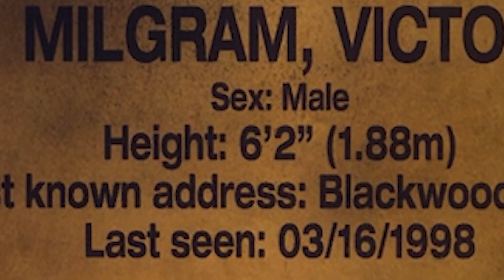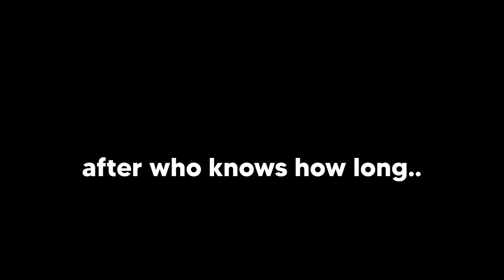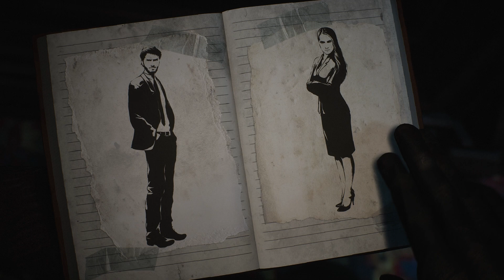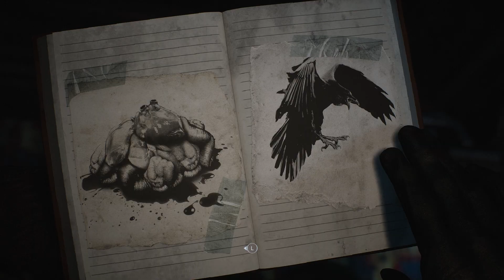SHE CHEATING?!? (someone finna die)... | Until Dawn Remake - Part 2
Meerak